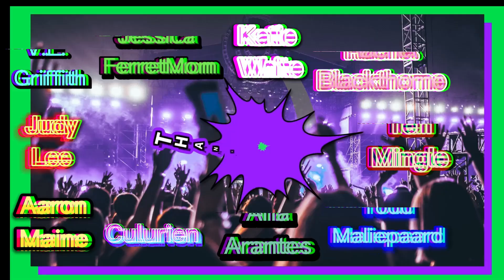THOSE HIGH NOTES!!!!! Blind reaction to Tim Foust - Since I Don't Have You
Gain access to The Dj's Herd Discord Server and vote on future videos for just $1.00! plus loads more options and Videos!

See more of my Tim Foust Solo Content!